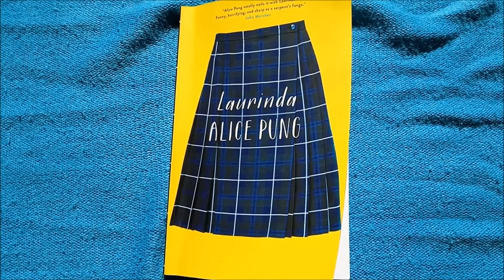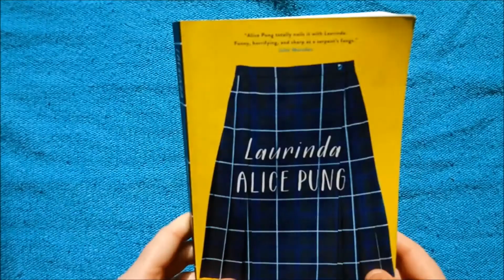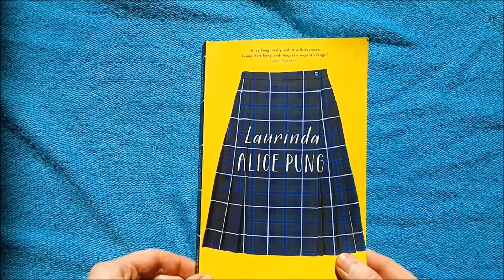Laurinda by Alice Pung Book Trailer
This is an assignment for LCN617.

Illustrations made by Georgie Patterson (that's me)